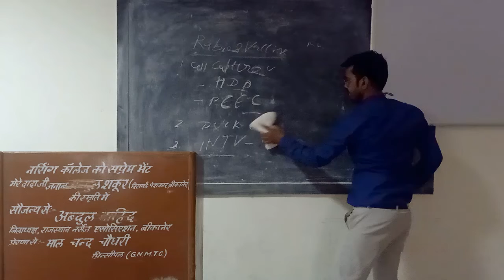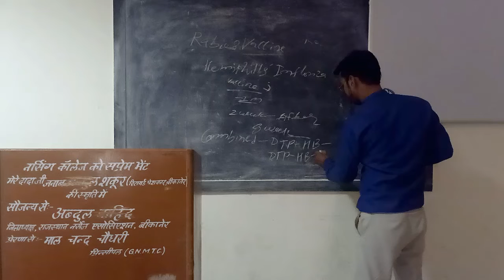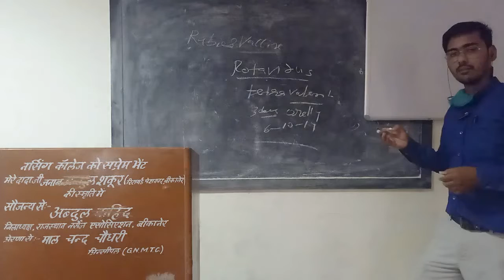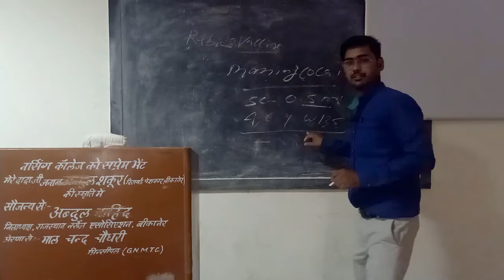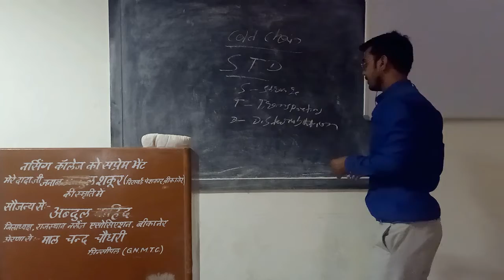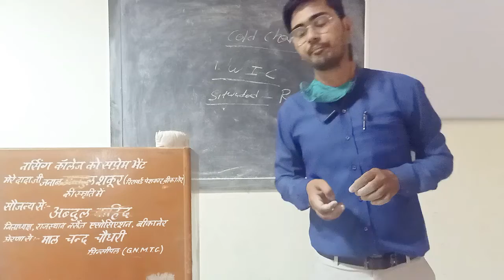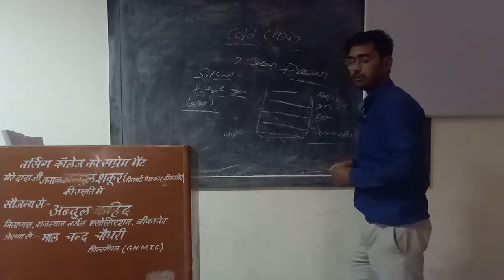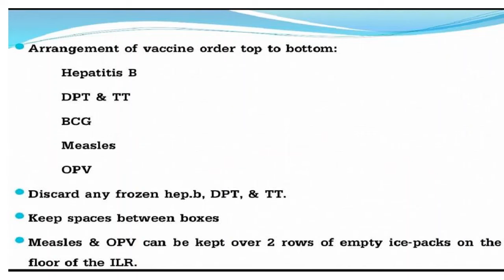Faculty:- Uvesh Ali Bhatti Topic:- Types of vaccines and cold chain and immunization Schedule.